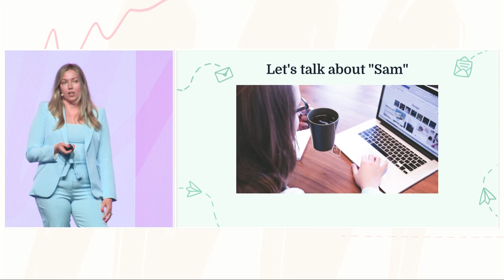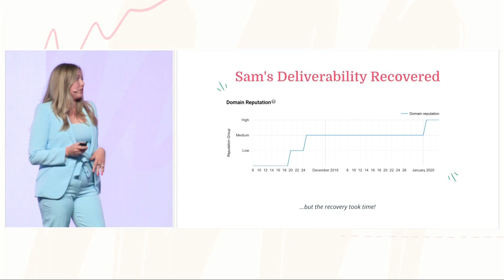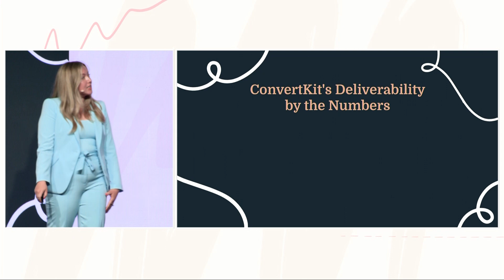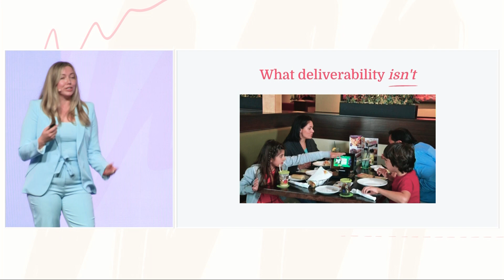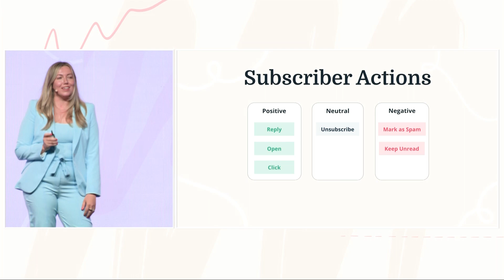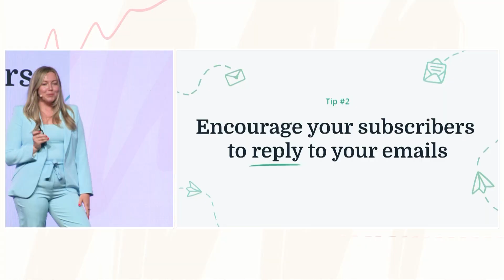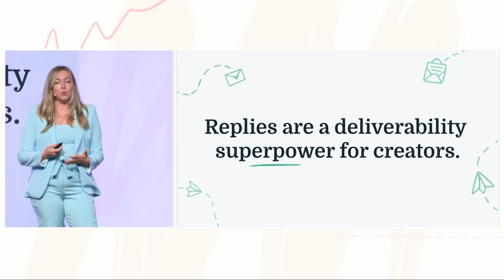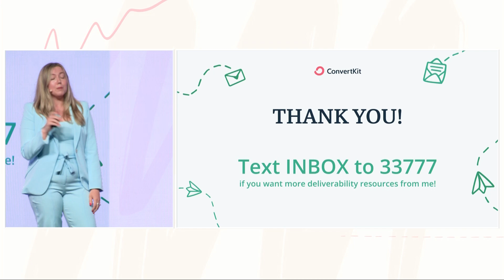How to improve your email deliverability with Alyssa Dulin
ConvertKit’s very own deliverability expert Alyssa Dulin gives you tips and advice on how to make sure your emails land in your recipients’ inboxes without a hitch!